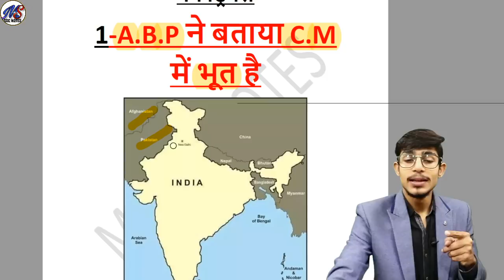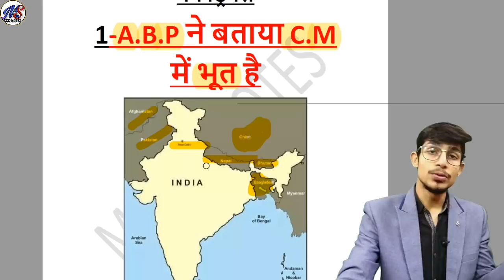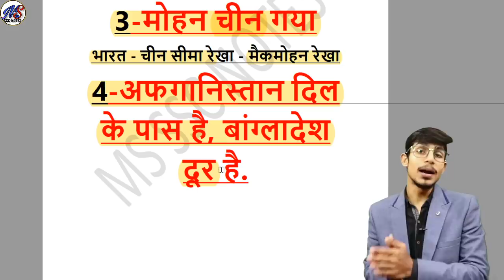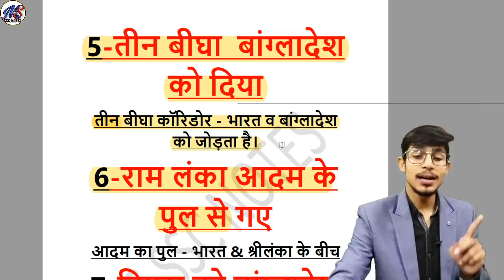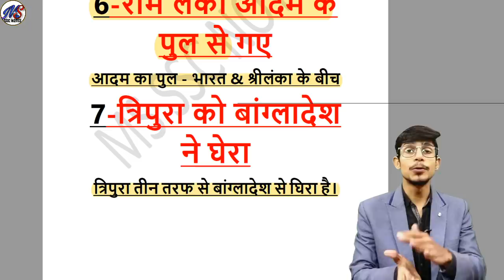G. K ट्रिक्स// भारत के पड़ोसी देश को याद करने की TRICKS by Mohit Shukla.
Gk tricks by Mohit Shukla.